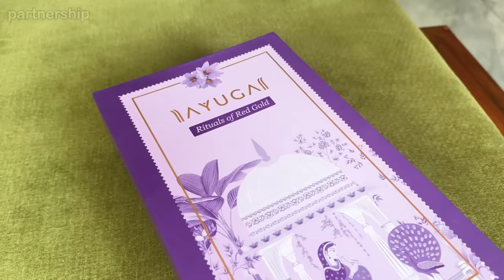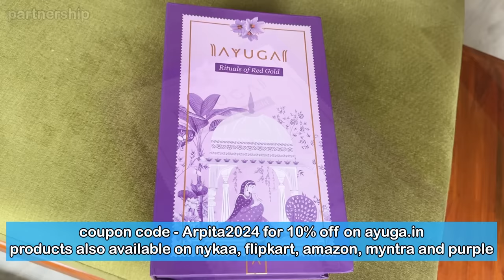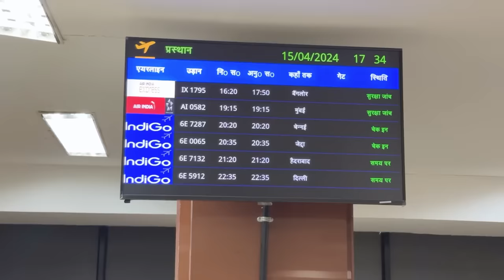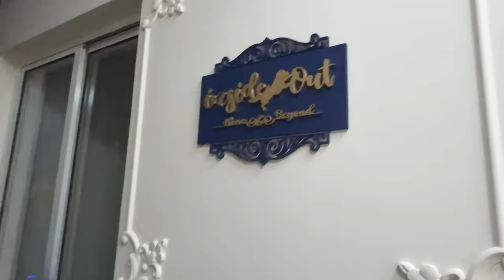Fourteen Hours of Ultimate Exhaustion 😣 A Journey Drama 😟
Checkout Ayuga's Amazing Products:-

Contact Sunflower Trip for Your Next Domestic / International Booking 👇🏽
Address - BD 230, BD Block, 2nd Cross, By Lane, Salt Lake Rd, Sector 1, Kolkata, West Bengal 700064